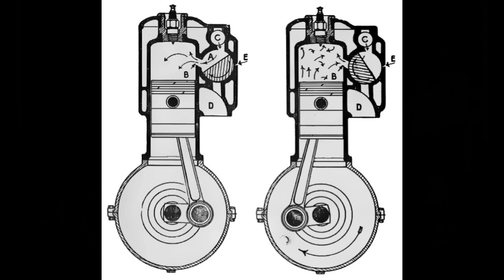The Henriod Brothers - Vintage Car History ep. 30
Swiss cheese, Swiss army knives, Swiss watches...  and vintage Swiss cars!